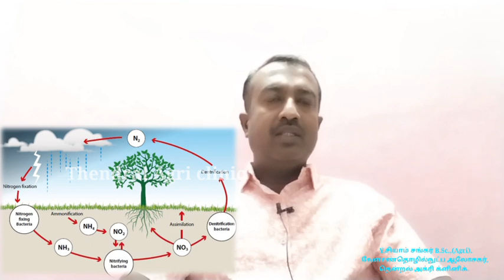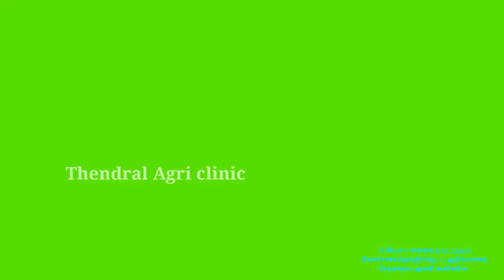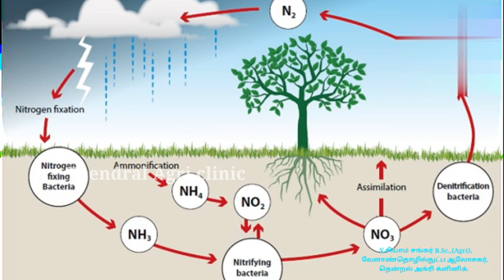யூரியா உரம் செலவைக் குறைக்கும் நானோ யூரியா முழு விளக்கம்,பயன்படுத்தும் முறை/Thendral agri clinic/nan